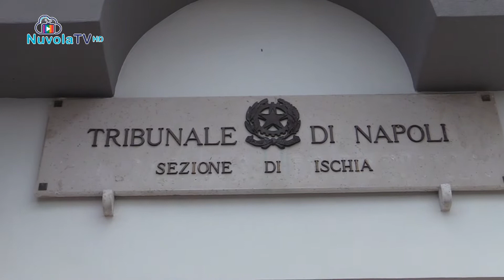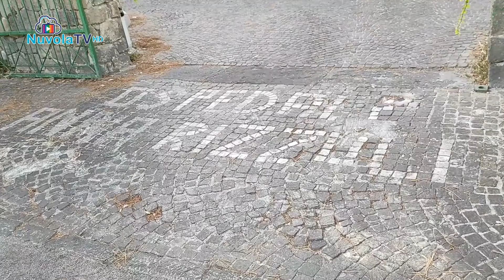TG 03 01 2023